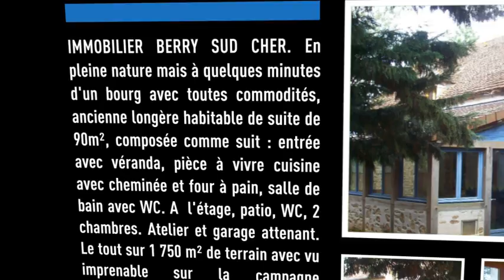HAUTE EN COULEUR